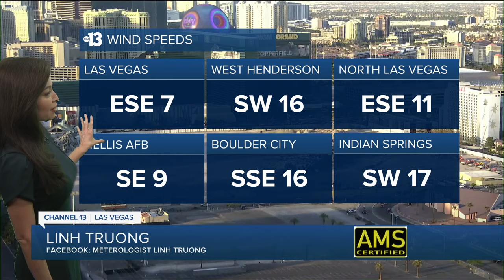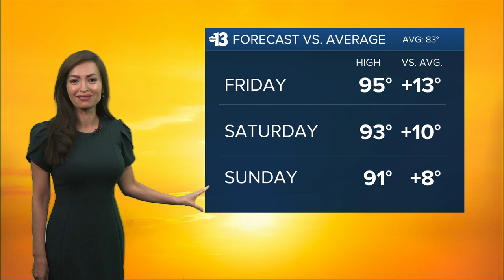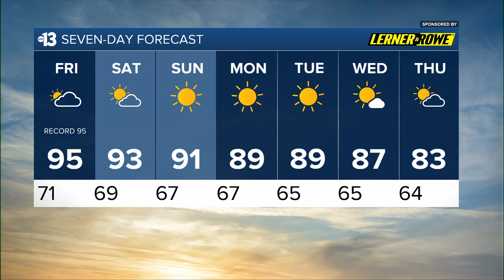Warm with Sun and Clouds Tomorrow